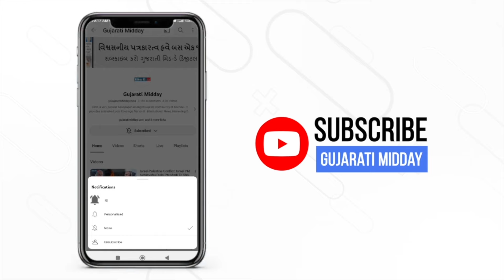મુંબઈએ રતન ટાટાને વિદાય આપી: સેલેબ્સ અને ચાહકો છેલ્લી ઝલક માટે લાઈનમાં ઉભા છે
જેમ જેમ મુંબઈ રતન ટાટાના વારસાને માન આપવા માટે એકસાથે આવે છે, તેમ તેમ NCPAની બહાર લાંબી કતાર લાગી છે, જે સેલિબ્રિટીઓથી ભરેલી હોય છે અને રોજબરોજના મુંબઈકરોને તેમનું સન્માન કરવા આતુર હોય છે. એક કરુણ દ્રશ્યમાં, કર્મચારીઓ માટે એક અલગ લાઇન દર્શાવે છે કે જેઓ તેમની સાથે કામ કરતા હતા તેમના પર રતન ટાટાની ઊંડી અસર હતી. અમે તેને ગમતા શહેરમાં એકતા અને યાદની આ હૃદયપૂર્વકની ક્ષણને કેપ્ચર કરીએ ત્યારે અમારી સાથે જોડાઓ. આ હૃદયસ્પર્શી વિદાયના સાક્ષી બનવાની તક ચૂકશો નહીં.